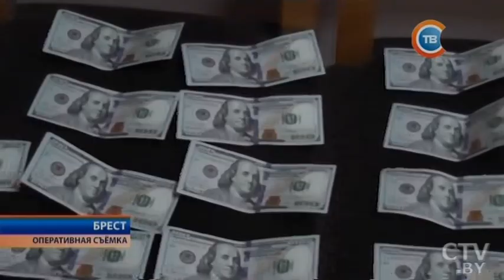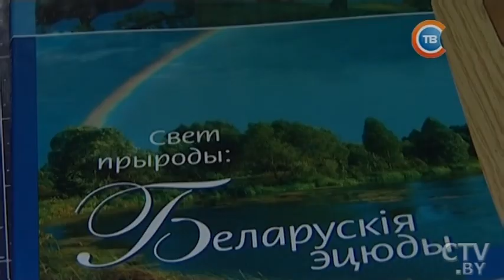Новости "24 часа" за 10.30 06.09.2017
Губернатор Флориды объявил режим чрезвычайного положения и массовую эвакуацию из-за урагана «Ирма»
Во время предвыборного выступления Меркель неизвестные закидали ее помидорами
Один человек погиб, 17 человек в тяжелом состоянии: страшная авария в Турции
«Только вместе и только вперед»: БРСМ отметит день рождения 15 трудовыми акциями